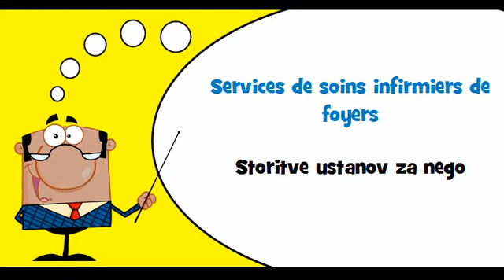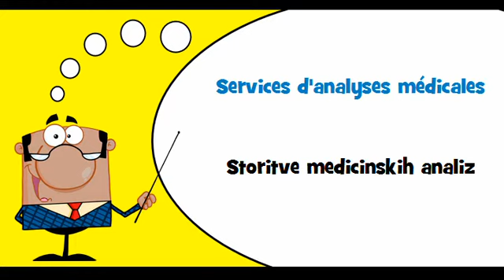VOCABULAIRE FRANÇAIS SLOVENE # Thème = Services paramédicaux